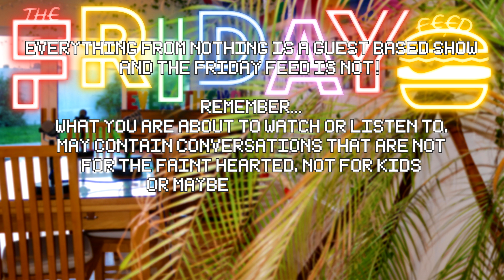James Hates Chickens - The Friday Feed (27)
All amounts are appreciated and help the show grow.